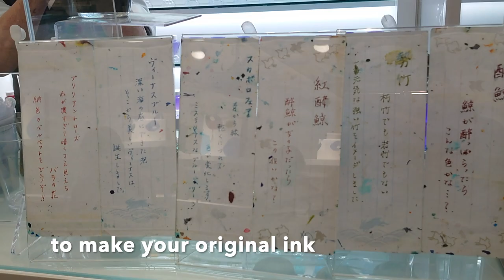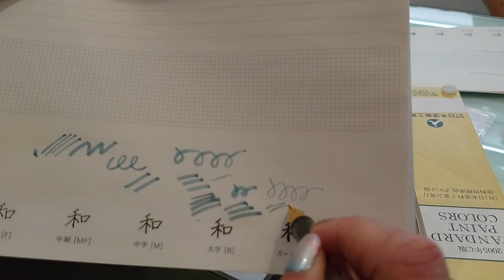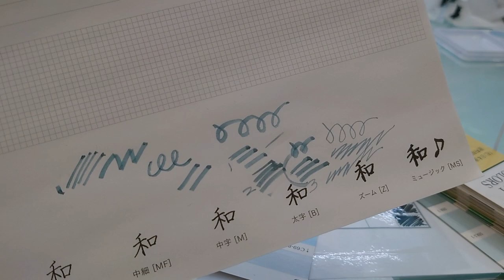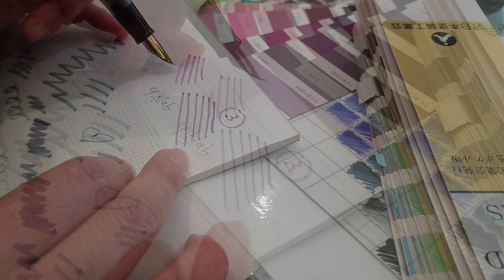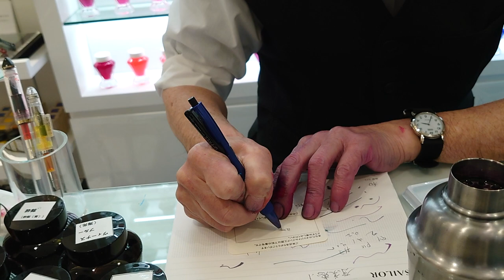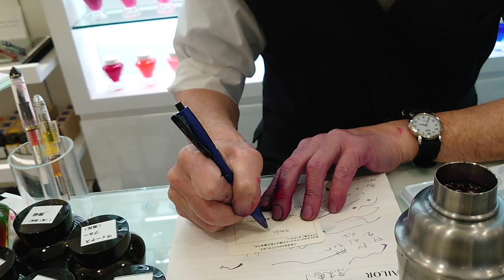My Sailor x Ancora Original Fountain Pen Ink アンコーラ銀座本店インク工房 by セーラー万年筆 イベント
Every other month, Ancora holds a fountain pen ink event at their flagship store in Ginza. A master ink blender, Ishimaru-sensei, goes to the shop to accommodate original ink shade requests.

Ancora announces the event a few weeks before on their social media and website. Once your appointment is confirmed, you go to the store on set time and date.

Ishimaru-sensei works with you for fifteen minutes to blend that perfect original ink made just for you. You're advised to bring your vision board to make the appointment go smoothly.

I named my original inks as Epiklab and Ambisyosa. What do you think of the tints? I'll make proper swatches next Sunday (January 16th).